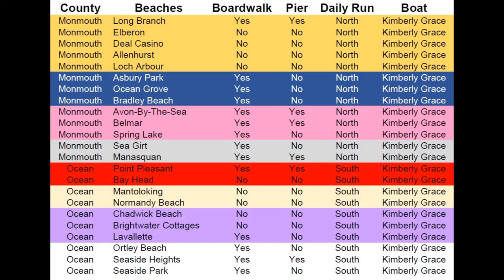2021 The Shore Board - Billboard Boat - Sign Boat - Advertising Boat - OOH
Digital LED billboard boat
-Monmouth and Ocean county NJ